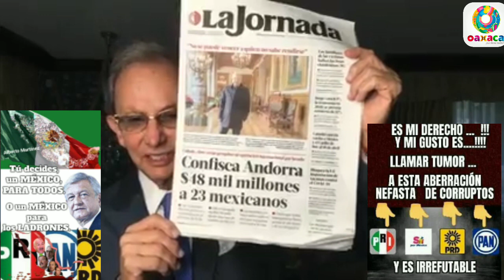Las Tranzas del PRIAN Dinero Robado. NI UN VOTO AL PRIAN